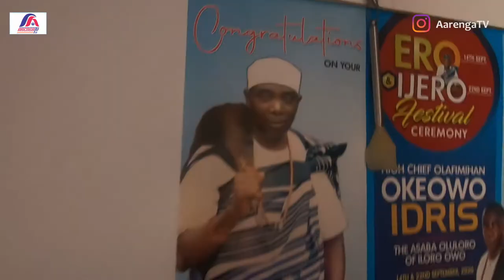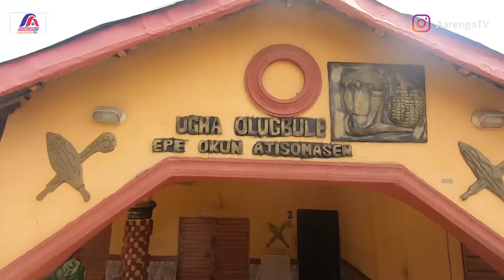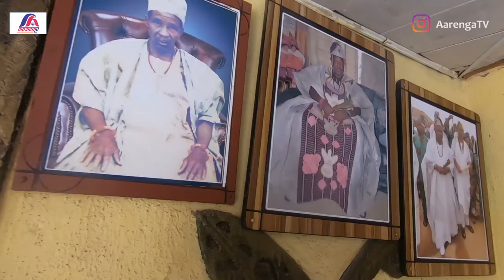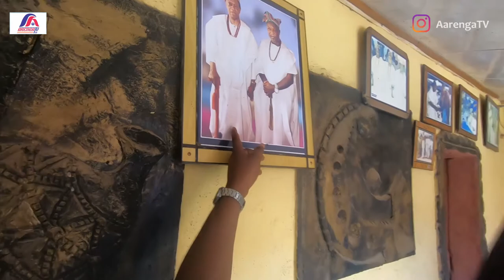THE MOST POWERFUL CHIEF IN OWO, ONDO STATE, NIGERIA I ASABA